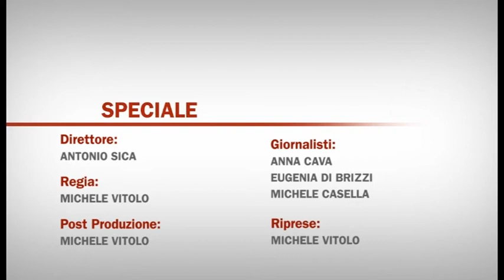MARCO CLARIZIA - THE GREATEST LOVE OF ALL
Rassegna Musicale - Musicalmente in Piazza 2013
Casalbuono (Sa) 10 settembre 2013